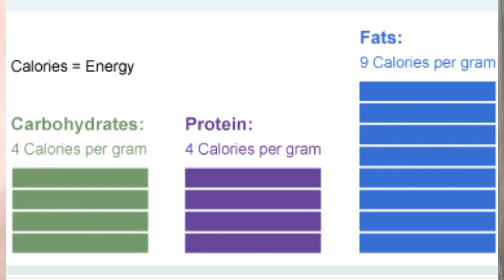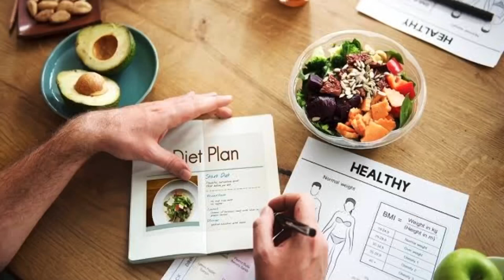3 Important Weightloss Tips || Tips Of Weightloss || Weightloss Karne ka sahi tarika || In Hindi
3 Important Weightloss Tips || Tips Of Weightloss || Weightloss Karne ka sahi tarika || In Hindi

The Main Purpose Of This Channel Is To Educate People About Nutrition And Give Them Knowledge To Avoid Myths!!

Linkdin

SAGAR ❤️🫀
From - @Nutrigramindiaa